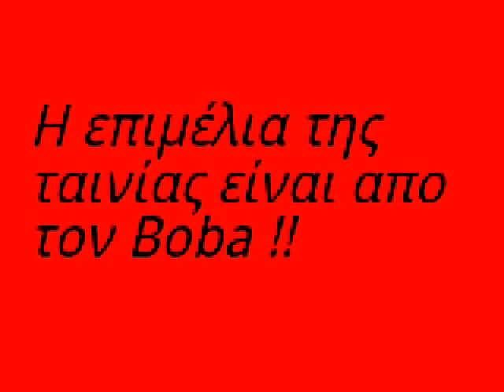I Anthektiki Karekla by Boba (Retziki City)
Ena videaki apo to Retziki City !